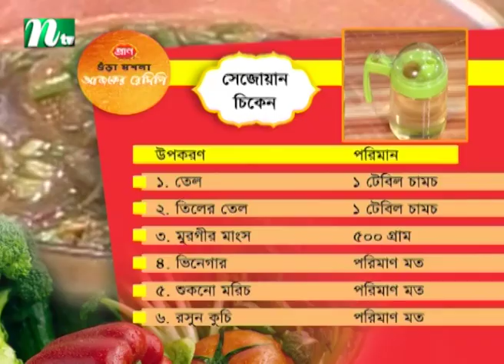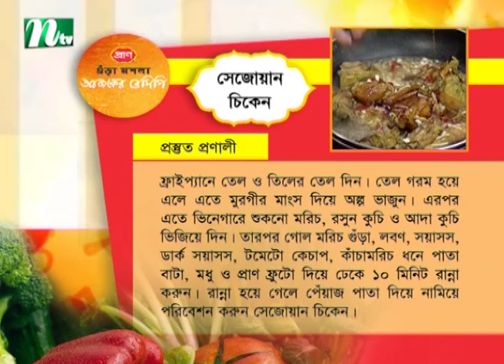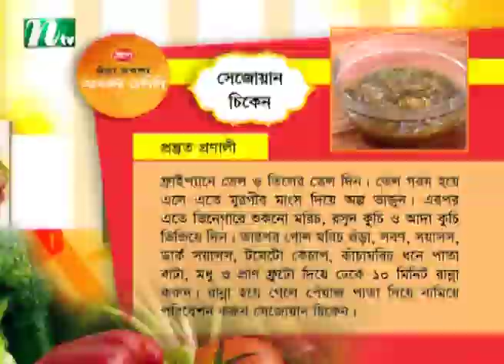মজাদার সেজোয়ান চিকেন বানানোর মূল উপাদানগুলো দেখে নিন। Ajker Recipe | আজকের রেসিপি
মজাদার সেজোয়ান চিকেন বানানোর মূল উপাদানগুলো দেখে নিন | Ajker Recipe | আজকের রেসিপি | produced : NTV | Country: Bangladesh.